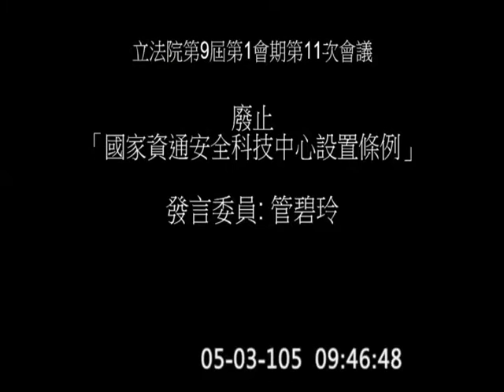20160503 資通中心設置條例廢止 林德福 管碧玲 王育敏 徐永明 院會 【立法院演哪齣？】